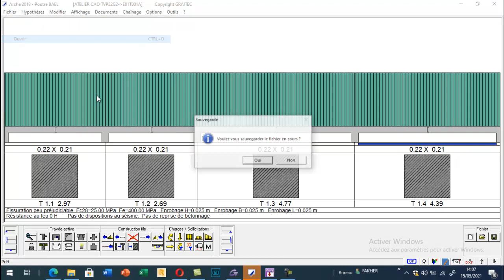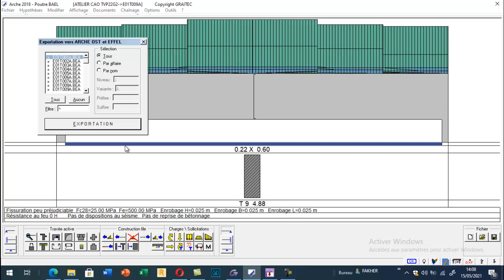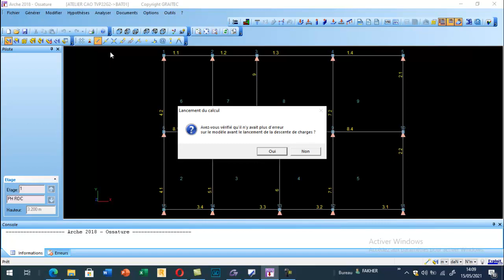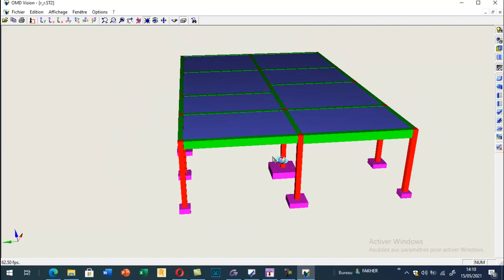Calcul ferraillage des Poutres Béton Armé : Partie III